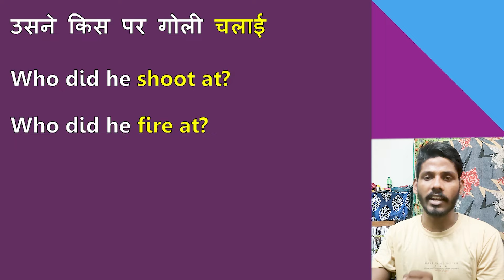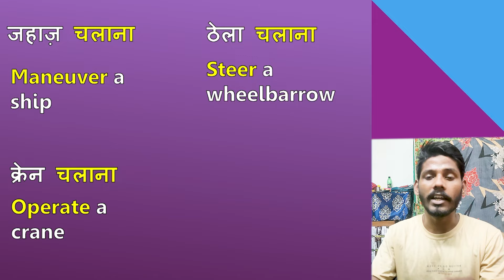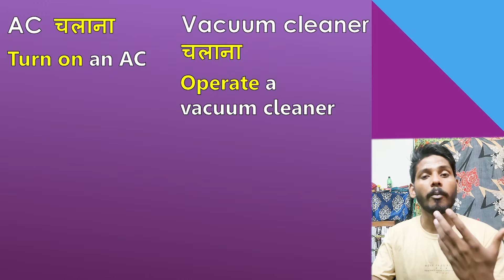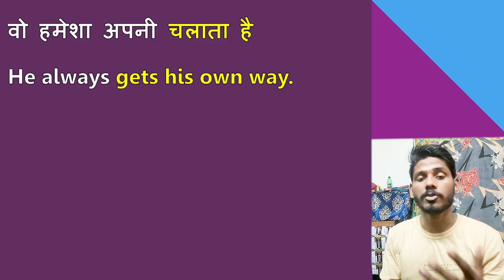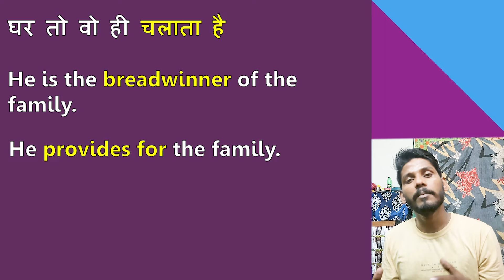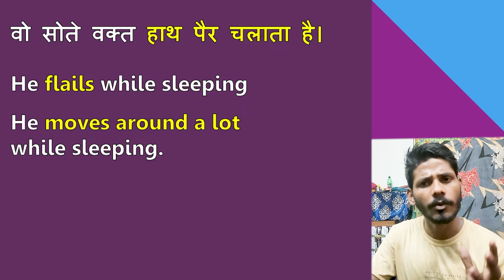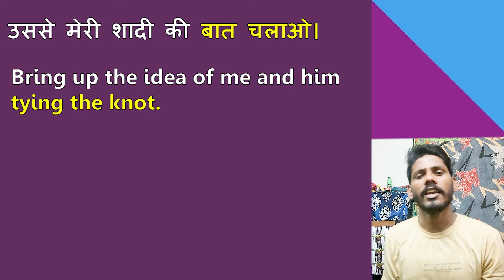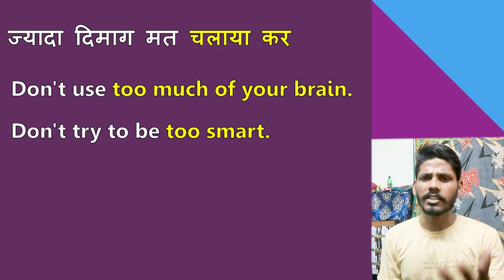Chalana in English? | Mastering the Hindi Word "चलाना" in English | Hindi to English Translation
In this video, we dive deep into the various ways the Hindi word "चलाना" can be translated into English. Whether you're a beginner or an advanced learner, this lesson will help you understand the different contexts and meanings of "चलाना" and how to accurately translate it into English.

I've included plenty of examples and kept the explanations simple, switching between Hindi and English to make it easy to follow along. By the end of this video, you'll have a solid grasp of how to use "चलाना" in your English conversations with confidence.

Learn English
Spoken English